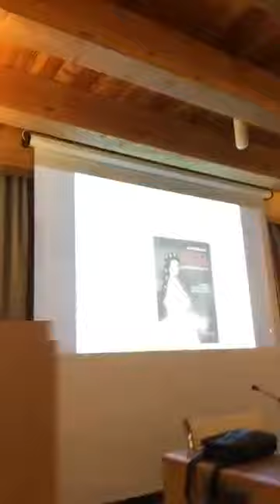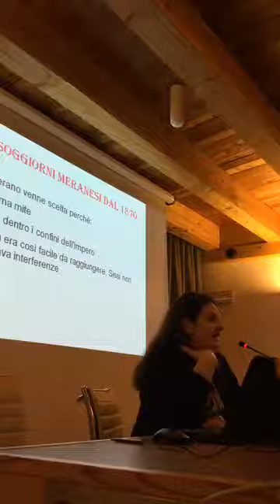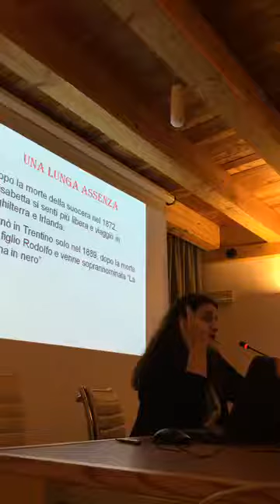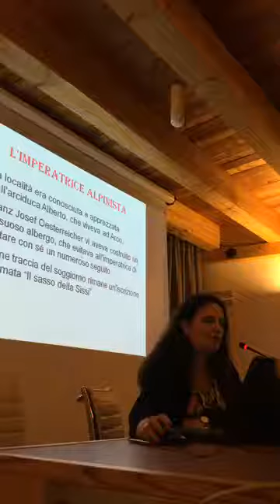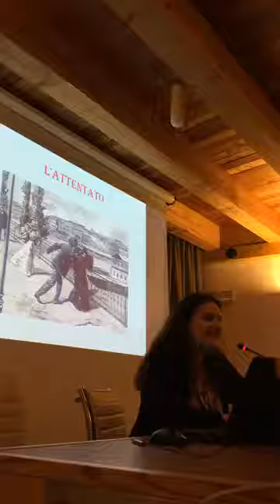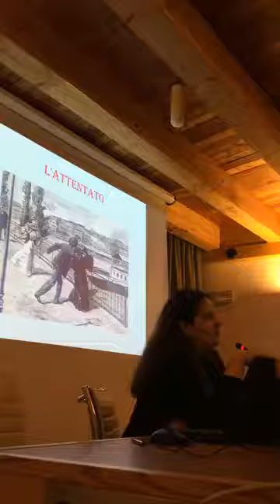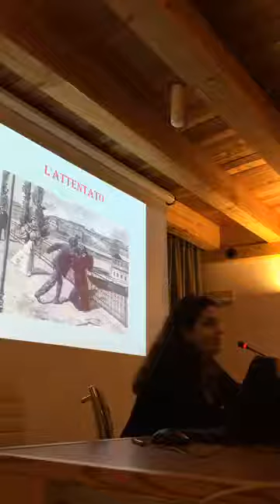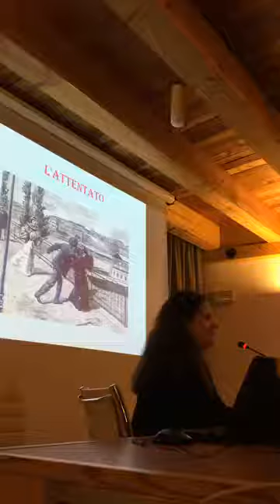"Sissi. La regina delle Dolomiti": Licia Campi Pezzi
Ciclo di conferenze serali dedicate al mito di “Sissi”. Nell’ambito della mostra "L’imperatrice Elisabetta dalla storia al mito. Ritratti e memorie dalle collezioni private del Trentino", curata da Roberto Pancheri e visitabile fino a domenica 30 agosto 2020 presso Casa de Gentili a Sanzeno, il Centro Culturale d’Anaunia con l’Associazione Culturale Giovanni Battista Lampi organizza e promuove un percorso di indagine e scoperta di un’imperatrice diventata icona pop.

"Sissi. la regina delle Dolomiti" è il titolo della terza serata di mercoledì 29 luglio 2020 e del titolo del libro scritto da Licia Campi Pezzi ospite dell'evento.